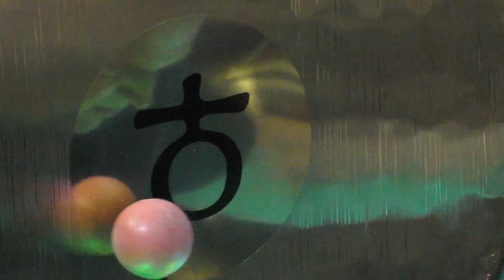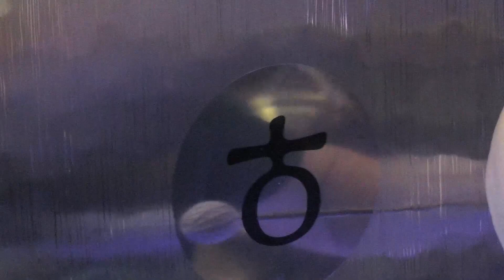Gong Bath Inner Wisdom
Welcome to the Inner Wisdom Gong Bath. Thank you for joining us on this Gong Bath sound journey/meditation. My name is Gregg Wilkins and I have been working with Sacred Sound for over 40 years. This particular session focuses on our inner wisdom and healing from within.
Videographer Ken Rinehart and myself have been working to put together a video that many of you have asked about. For those that want to watch as well as listen, you will be able see what’s going on behind the gongs. This should offer a whole new perspective for many of you.
This experience can be enhanced by listening with good headphones or over a nice sound system. Be aware not to start with the volume too high as it will get louder in various portions. Efforts were made to record this with higher quality sound and video.
We are offering to view this for free however if you do wish to donate, donations will be gratefully accepted via PayPal at or you can contact me directly at my email for other options.